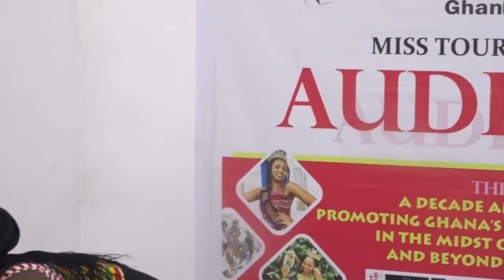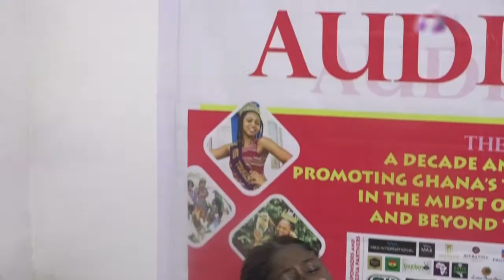Miss Tourism Ghana Holds Auditions